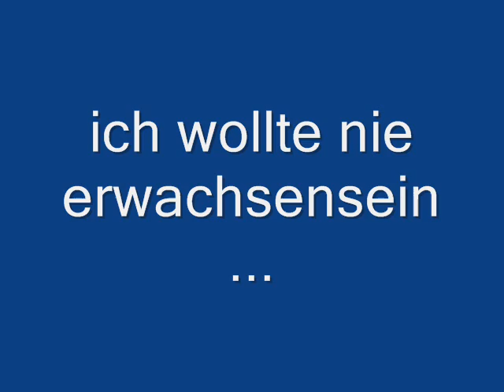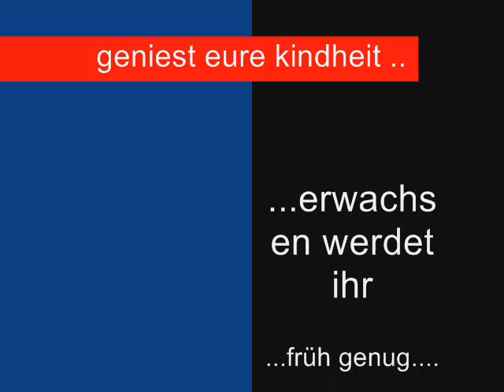ich wollte nie erwachsen sein....